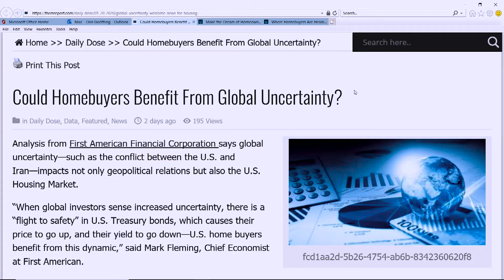Could home buyers benefit from global uncertainty?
It sounds strange...but hear us out!